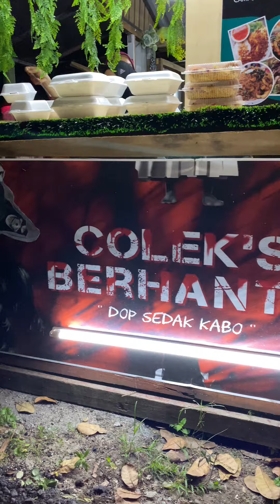Moreh Selepas Terawih Unik Hanya Di Terengganu